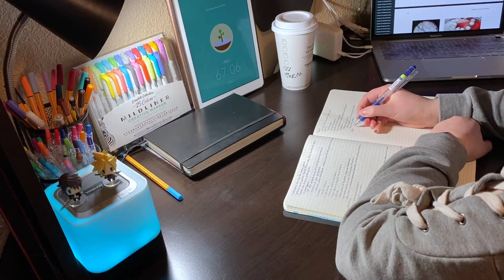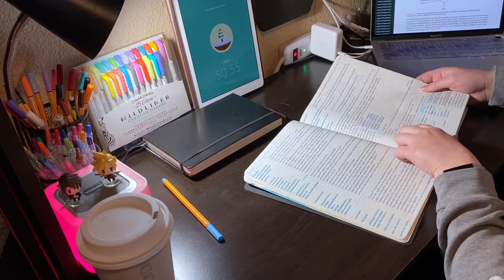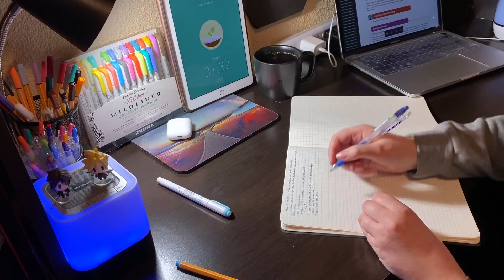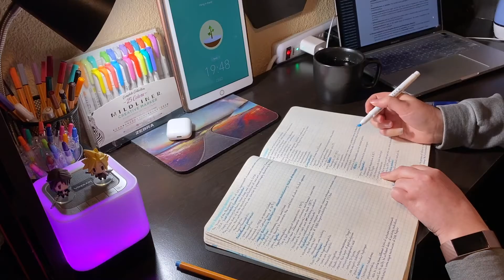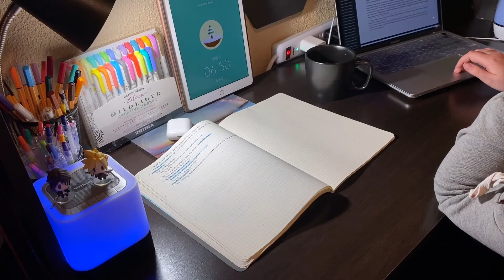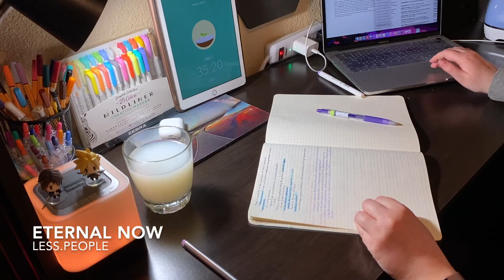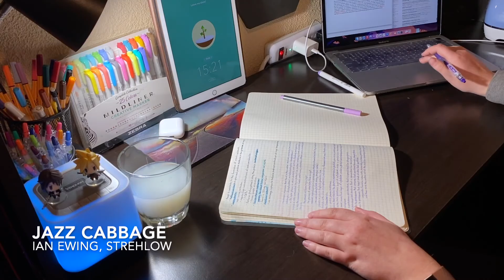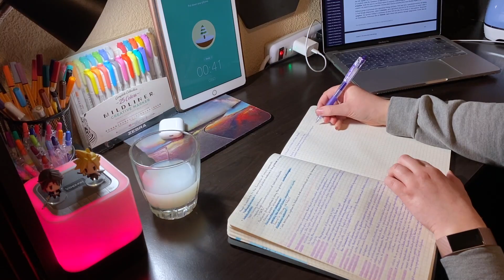Study With Me 📝 ⭐️ Lofi, 2 Hr 15 Min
Happy holidays to everyone that celebrates this time of year!
Why don't you grab a drink, pull up a seat, and get some work done with me?

🎧 Music
00:00:00 - Sleeping In | Blue Wednesday, Himalayan Beach Ensemble, Dillan Witherow
00:05:00 - Tsuki's Tears | Ward Wills
00:10:00 - Landing | dryhope
00:15:00 - Leaves Covered By Snow | No Sprit
00:20:00 - Island Boy | Blue Wednesday
00:25:00 - Because I Was Lonely | Ward Wills
00:30:00 - Careless | No Spirit
00:35:00 - Nights Like These | Sleepy Fish
00:40:00 - Embrace | Philanthrope, Mommy, Cocabona, Monma, Misha
00:45:00 - Move Together | Yasper
00:50:00 - Going Back | Swørn
00:55:00 - Sunsets | Aso
01:00:00 - And Now I've Found You | Cocabona
01:05:00 - pumpkins | less.people
01:10:00 - Wake Up | Miscél
01:15:00 - Midnight | xander.
01:20:00 - Viaduct | dontcry, Nokiaa
01:25:00 - Oh Badu | less.people
01:30:00 - Woods | Miscél
01:35:00 - Small Things | Sleepy Fish
01:40:00 - Eternal Now | less.people
01:45:00 - Caught In The Rain | Aso
01:50:00 - Yesterdays | xander.
01:55:00 - belonging | Swørn
02:00:00 - Jazz Cabbage | Ian Ewing, Strehlow
02:05:00 - Deeper | Aviino
02:10:00 - Caffeine | Blue Wednesday, Felty